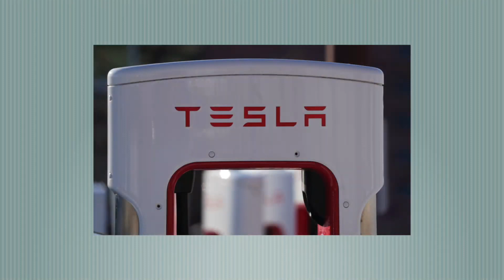美國撤出阿富汗是為了對付中共？傳中共擬承認塔利班 美國會否跟隨？布林肯回應【希望之聲粵語-粵覽新聞-2021/08/17】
美國聖湯瑪斯大學國際研究與當代語言學系副教授葉耀元接受自由亞洲采訪時表示。阿富汗 不是美國國家利益的要點，美國戰略核心從2017年開始已經慢慢轉移到#印太戰略 地區，與中共之間的抗衡。而智庫「新美國安全中心」執行長方登認為，如果認為阿富汗的發展，會讓中共變得大膽妄為，例如對台灣採取行動，這麽想就太簡單了。方登認為，中共反而會看到，美國是嚴肅地想要把重心轉移到亞太地區，願意為此付出代價。

0:42 拜登發布阿富汗聲明 捍衛撤軍決定
3:12 阿富汗變天 美將接收三萬難民
6:22 傳中共擬承認塔利班 美國會否跟隨？
8:39 特斯拉輔助駕駛系統有漏洞 美國正式調查
10:47 程序繁瑣出境難 赴美留學生機場排一公里